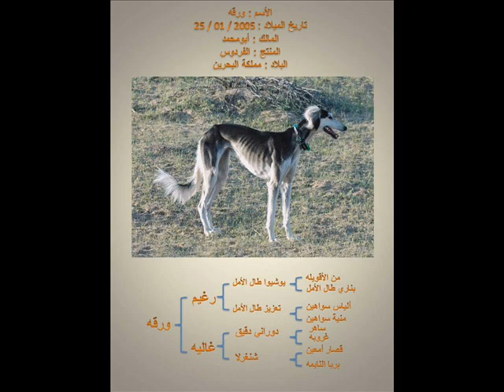Al Muzdaher Salukis سلق المزدهر 2008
Al Muzdaher Salukis 2008
سلقان المزدهر 2008